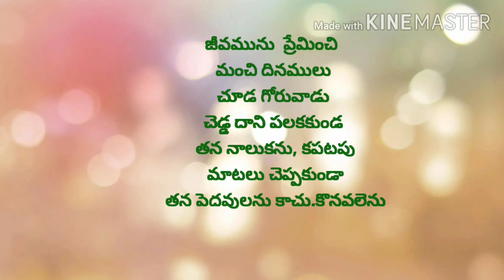Today bible promise 5-8-20